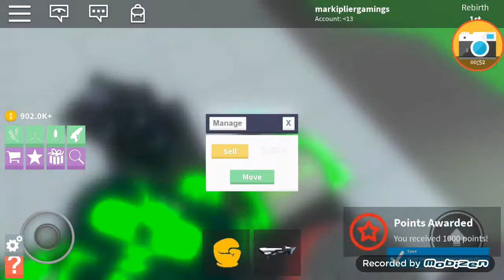Playing "Nuclear Plant simulator" part 3 |Roblox